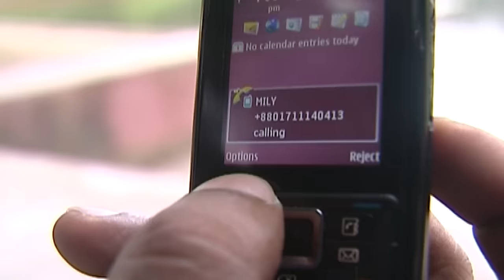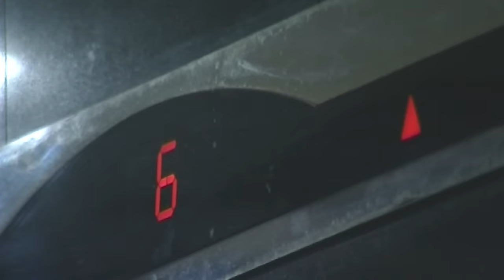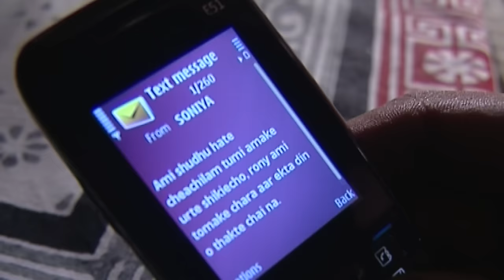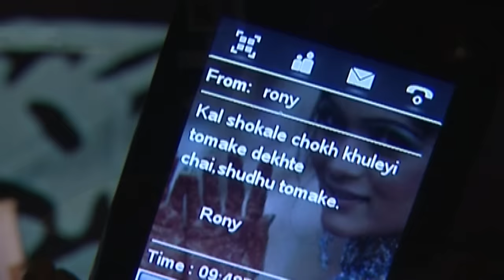Chaya Pother Chaya | ছায়া পথের ছায়া | Apurbo | Opi Karim | Bindu | Bangla Telefilm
Drama : Chaya Pother Chaya | ছায়া পথের ছায়া
Script : Faria Hossen
Director : Choyanika Chowdhury
Starring : Apurbo, Opi Karim, Bindu, Shams Sumon, Eresh Zaker, Shamsul Alam Bokul, Baniul, Al Amin,
D.O.P : Niaz Mahbub
Edit & Color : Forhad Hossen Shahin
Asst. Director : Amitav Ahmed Rana
Digital Platform : ATN Bangla